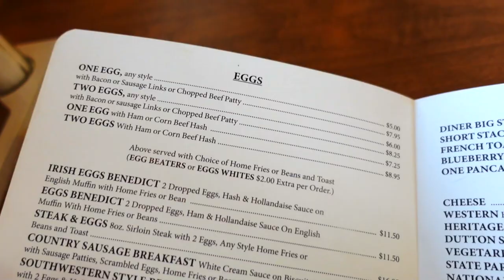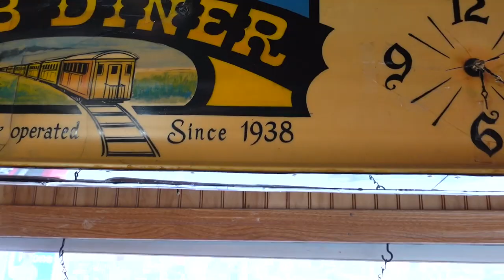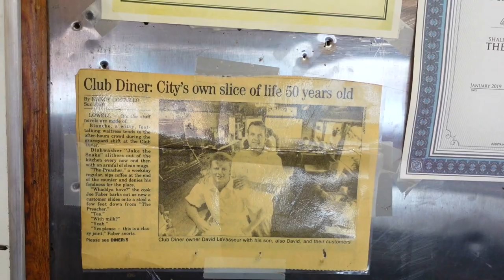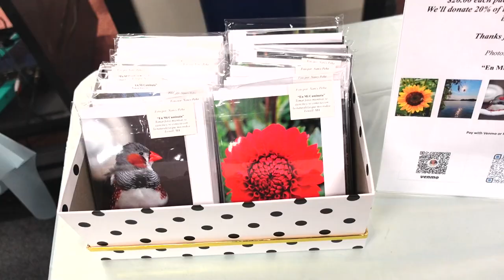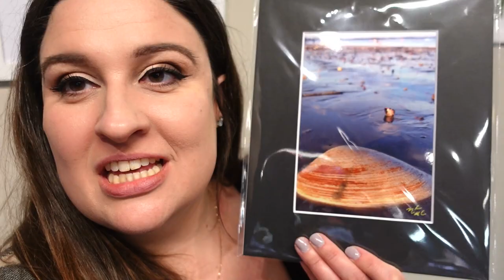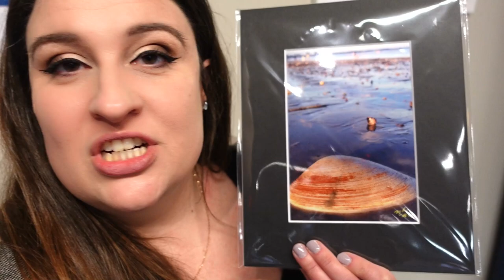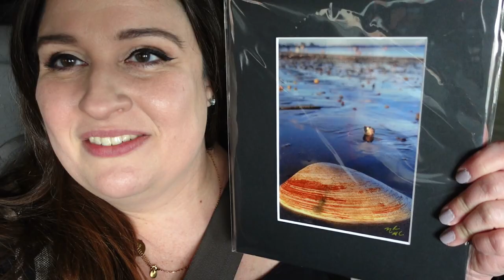Nancy Pena Photography Exhibition | Oldest Diner in Lowell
On this episode, I'll be taking you to Lowell Massachusetts to have breakfast at one of the oldest diners in town that's been around since 1938.

Check out any of my other social media!:
Linked In: / heather-green-b844555a

-Heather Autumn